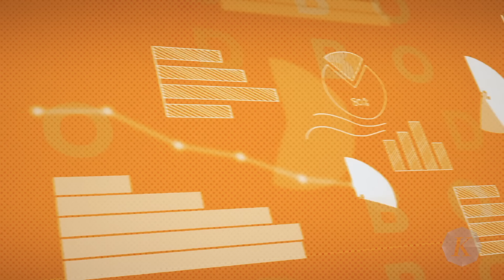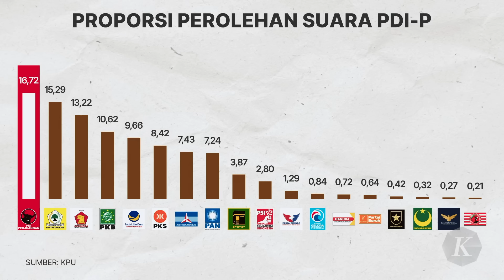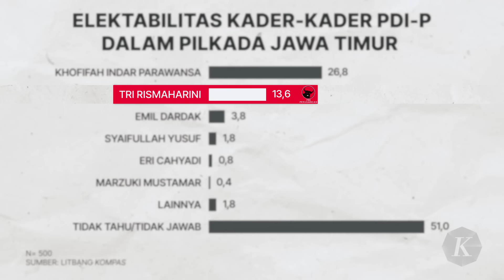Menanti Ketangguhan PDI-P Mendobrak Koalisi Gemuk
PDI Perjuangan belum menyerahkan ”tiket” bagi calon yang diusung untuk pilkada di sejumlah daerah strategis, utamanya di Pulau Jawa. Besar kemungkinan pengumuman calon baru akan dilakukan di saat-saat akhir mendekati tahapan pendaftaran calon di pilkada pada 27-29 Agustus mendatang. Ke mana kira-kira arah koalisi PDI-P di Pilkada 2024 ini?